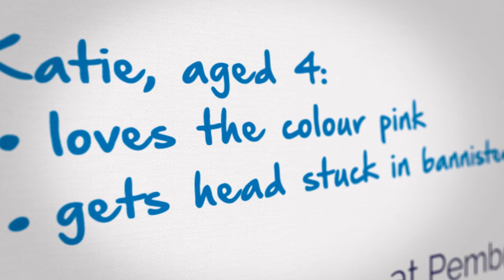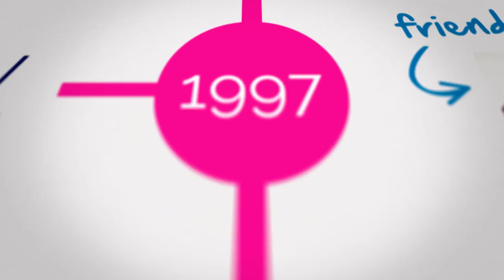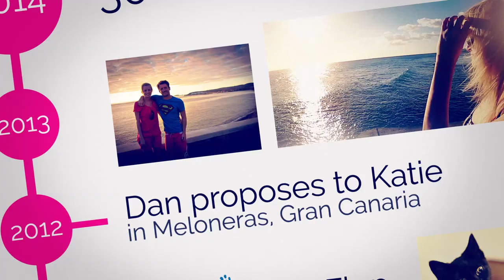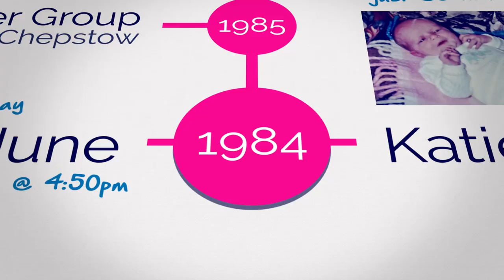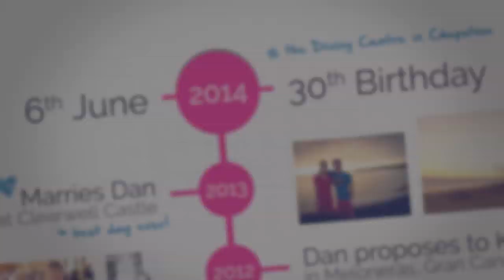Katie's 30th: timeline of the years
Katie's timeline from birth to her 30th birthday! Featuring events, photos and videos throughout the years.

All live action shot with the GoPro.